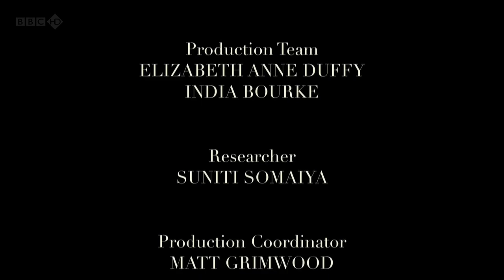British Masters by Dr. James Fox - BBC - Episode 4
British Masters is a three-part BBC television series on 20th century British art, presented by Dr James Fox and first broadcast in July 2011 on BBC Four. The series covers the period from 1910 to 1975.

The first programme explored the lives and works of Mark Gertler, Lawrence Alma-Tadema, Walter Sickert, Wyndham Lewis, Lawrence Atkinson, David Bomberg, Richard Nevinson, Paul Nash and Stanley Spencer. The second programme explored the works of John Nash, Stanley Spencer, Alfred Munnings, William Coldstream, Paul Nash and John Piper. In the third programme, subtitled 'A New Jerusalem,' Fox explored British art in the aftermath of the 2nd World War, and examined the works of Lucian Freud, Graham Sutherland, Francis Bacon, Richard Hamilton, David Hockney and Keith Vaughan. In this final programme of the series Fox explored how the themes of evil, brutality, dehumanisation, consumerism and optimism can be seen in the works of these postwar artists. Fox contends in this programme that the death of Lucian Freud and the emergence of conceptual art have marginalised, eclipsed and brought to an end the tradition of British figurative painting.

In each case, the backgrounds, techniques, subjects and interests of each artist are analysed against a backdrop of the social and political events of their day, especially the two world wars, the decline of Edwardian values and traditions, the poverty and economic turmoil of the 1920s and 1930s and the relative sense of optimism following both wars. The programmes also reflect a personal and national search for security in enduring but elusive British values, beliefs and identity in what Fox depicts as a century of crisis and upheaval, in which much more had perhaps been lost than gained.

Fox's provocative approach seems to have divided the critics: The Times called the series "superb television;" and The Observer called it "absurdly lucid," but one critic criticised the series for its "grandiose, inflammatory statements," while Fisun Güner described Fox's revisionist case as "ludicrous."